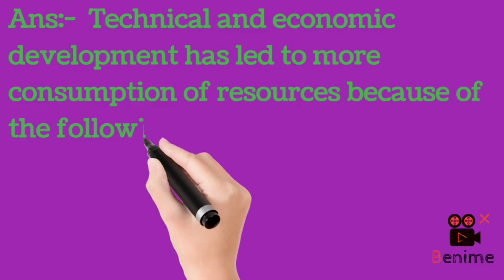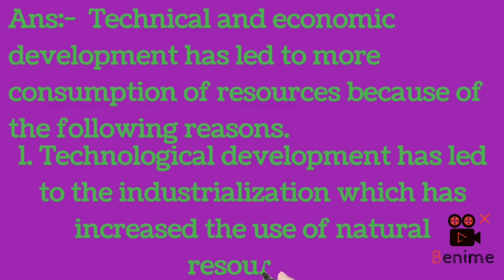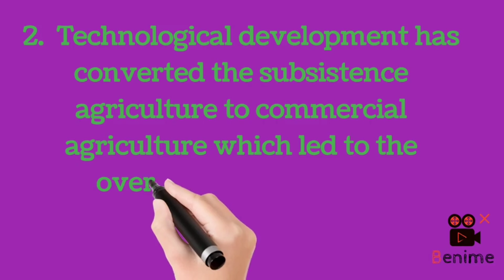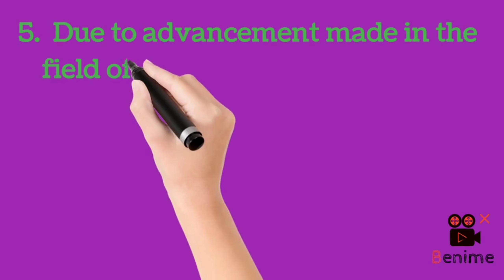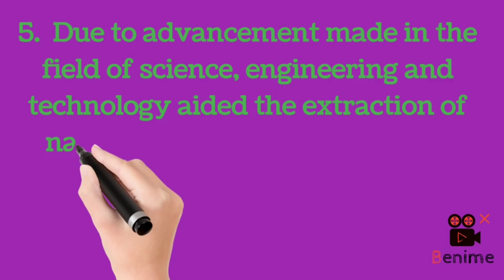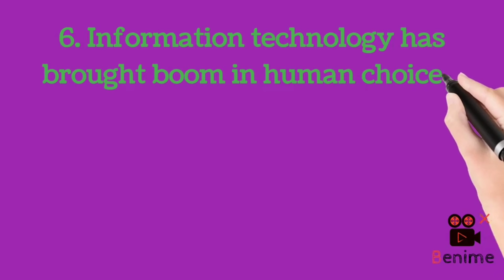How have technical and economic development led to more consumption of resources?class 10th Notes #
How have technical and economic development led to more consumption of resources?class 10th Notes # Class 10th geography question answer class 10th geography resources and development questions answer # NCERT solutions # Jk Board class 10th notes #@answer-wallah #@answer_wallah youtube channel 10th history 10th Civics#